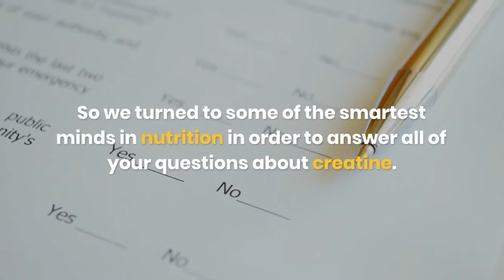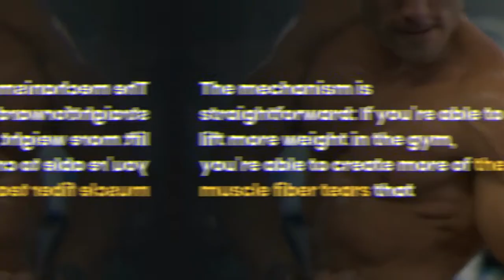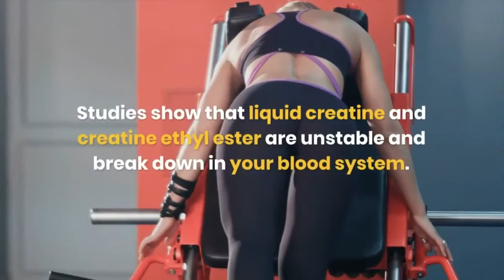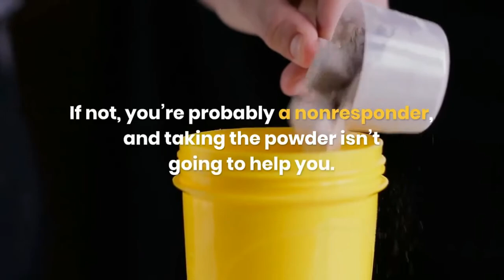What Creatine Does To Your Body and Muscle Gains